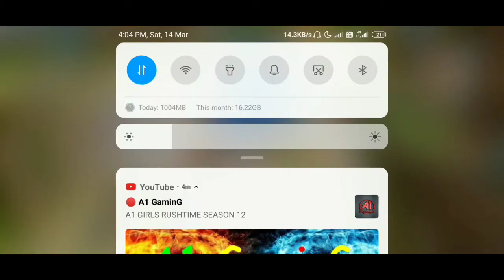Eland'orr Jungle Ft:ᴼᴾ•ραιи | Arena of valor |Aov Indonesia| Liên Quân Mobile |Rov |傳說對決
◆IGN:愛ɢᴀᴀʀᴀ / 魂RΣΔPΣR
◆Everyone can send videos of your whole gameplay or quad/mega/epic clutches videos.
◆Channel for fun and compilation Videos of every hero.
◆Keep supporting..